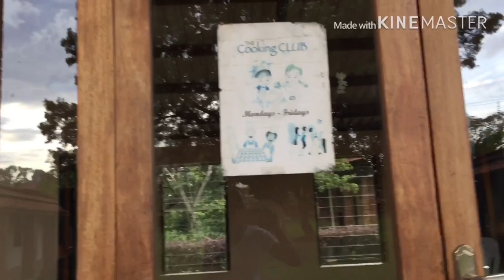Ndere Cultural Centre Kampala , Uganda 🇺🇬 travel vlog.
Hey family! Today in this video I take you along with me to a cultural destination. The famous Ndere cultural centrethat is located along Ntinda stretcher - Ntinda - kisaasi rd  . It’s an amazing place. Enjoy the vlog and let’s explore together.